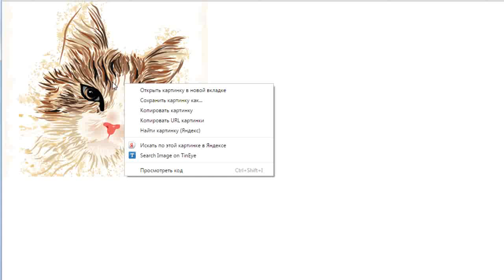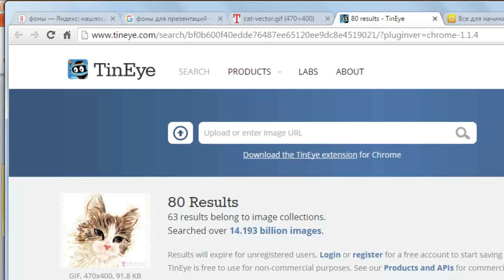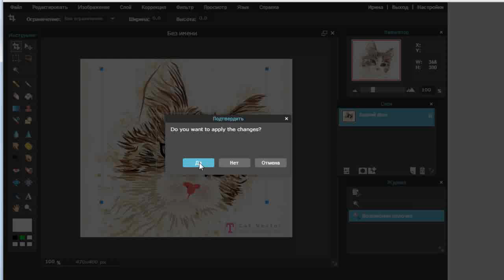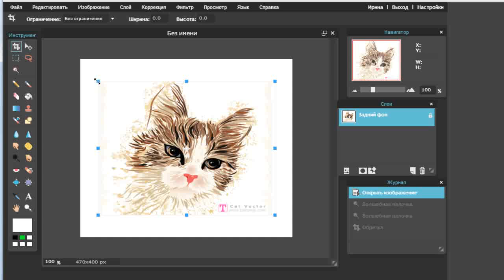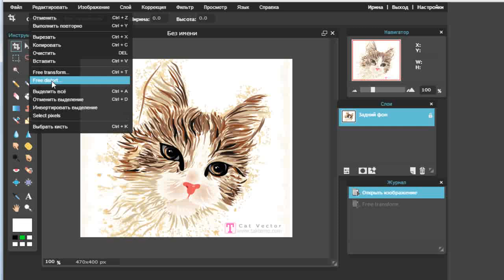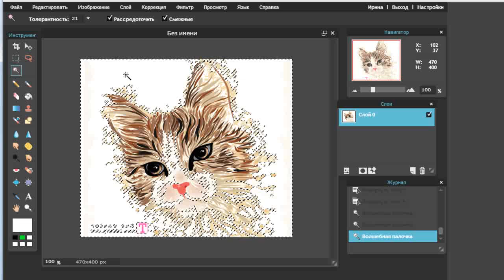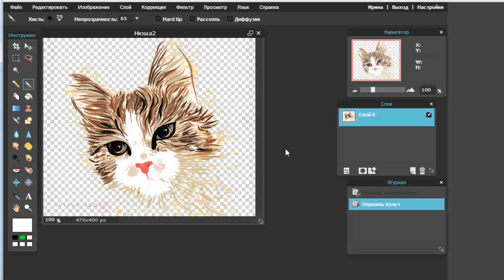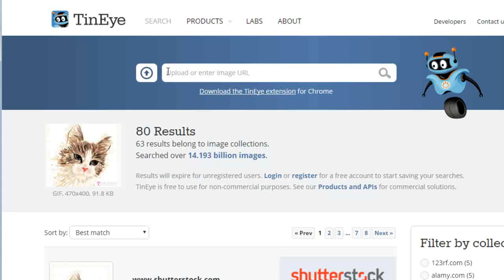Онлайн редактор PIXLR Editor Урок 2 - Удаление фона | Все для начинающего блогера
Статья на блоге "Онлайн редактор PIXLR Editor Урок 2 - Удаление фона"

Продолжаем изучать онлайн редактор PIXLR Edtor. Сегодня в центре нашего внимания удаление фона с изображения. Это очень важный момент, который поможет создать Вам, как блогеру, уникальные изображения для своего блога.

Работать будем с изображением кота. Сегодня 1 марта, первый день весны и день кошек. Поэтому я и титульное изображение буду делать на веселом весеннем фоне с мордашкой кошки...